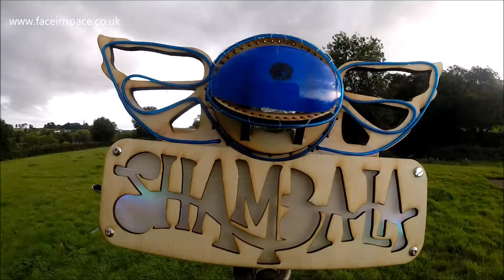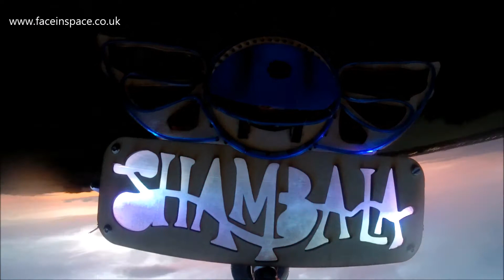Shambala Festival - Space Launch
A special project created for Shambala music festival. We launched their logo and sent it into space on a weather balloon.

The logo was custom produced and 3D laser cut, and backlit using LEDs on a colour rotation from a microcontroller (although you cant see the colours at maximum altitude due to the glare).